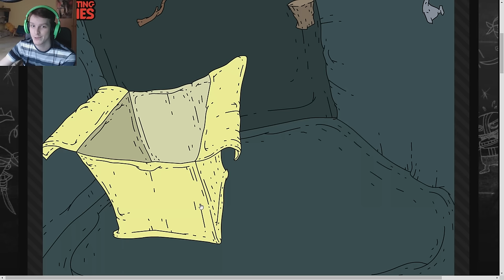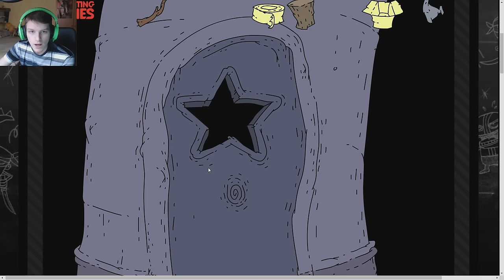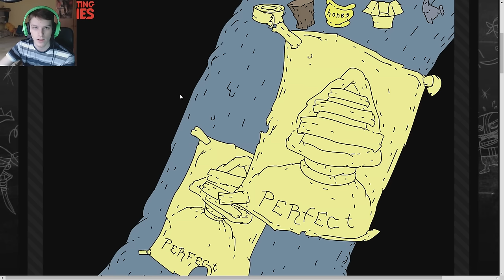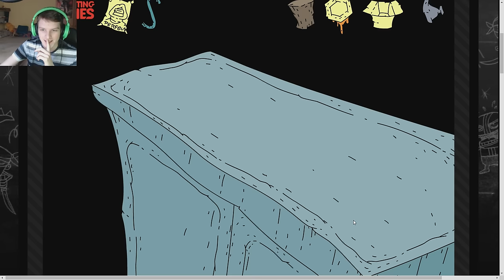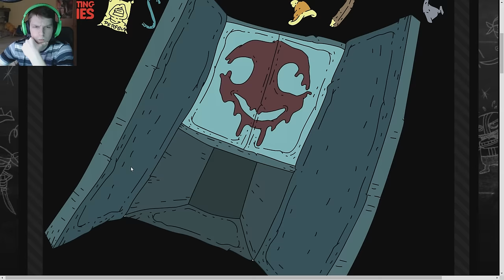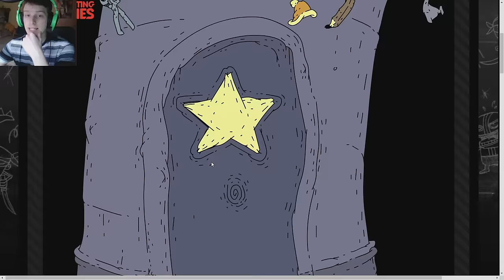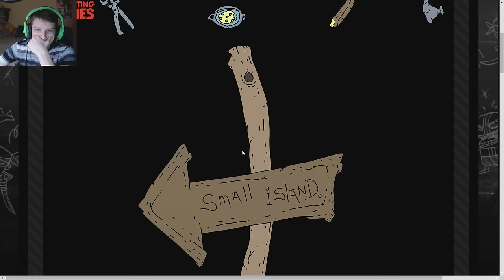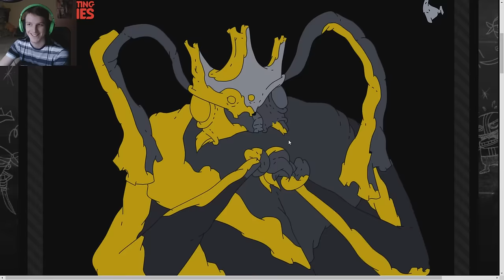FINÁLE - Nekra Psaria 4 - Nakashi [CZ]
Velmi zajímavá Adventura s trochu děsivým grafickým zpracováním... A jsem zvědav, jestli se vám bude líbit a budete chtít další díl :)